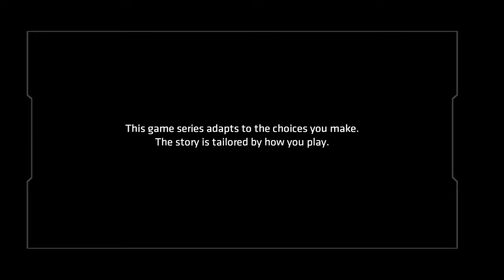Batman The Enemy Within - Episode 3 Fractured Mask Part 1/3 (Gameplay)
Catwoman breaks in